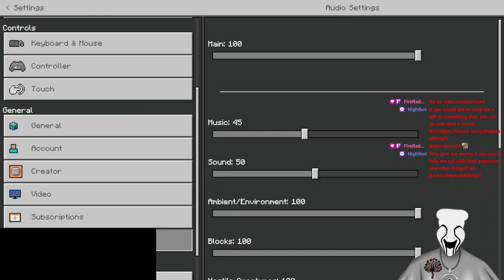Scary Minecraft Funtime!!! VOD